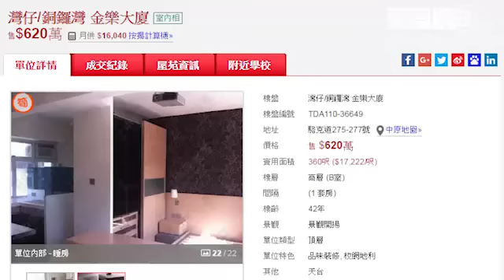疑似梁游「香閨」曝光 經紀話只得一張牀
【梁游香閨】青年新政梁頌恆及游蕙禎上周三因涉嫌非法集結，一同在灣仔金樂大廈被捕。記者早前發現梁、游租用的頂樓連天台單位正以620萬元放售，記者於是跟經紀上門睇樓直擊，發現……